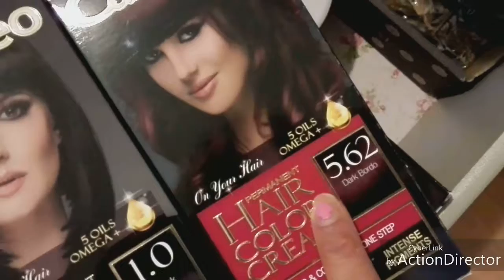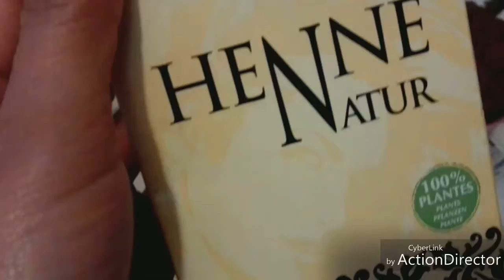Bloed maan, haar verven